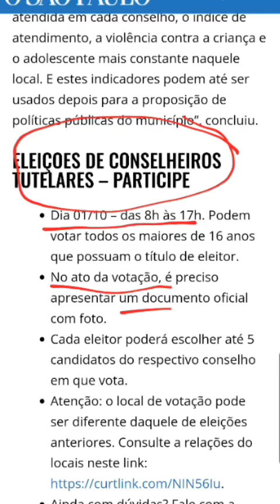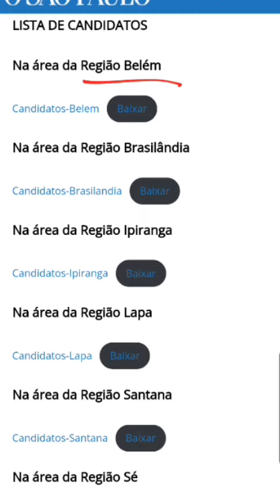Eleição do Conselho Tutelar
A eleição para Conselheiros Tutelares está se aproximando. Acontece em 1º de outubro.

É importante antecipar-se para estar pronto para a votação:
- Quem pode votar
- Documento para votação
- Local de votação
- Candidatos por região do Conselho Tutelar

Veja, nesta matéria do @jornalosaopaulo , todas as informações sobre a eleição!

Vamos exercer nossa cidadania cristã! Busque candidatos que realmente trabalhem pela infância e adolescência.

Para ler a matéria na íntegra, acesse o link nos stories.